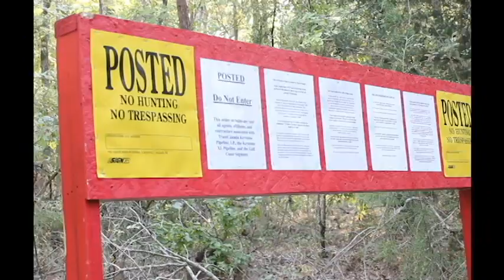Tree Blockade Continued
Construction crews have begun clear-cutting in front of the tree village built in the path of the Keystone XL Pipeline. The clearing crews endangered the lives of the tree-sitters several times, but the blockade still stands strong.

Tar Sands Blockade continues its campaign of nonviolent civil disobedience as TransCanada continues construction of the Keystone XL Pipeline.

The pipeline, which will carry poisonous diluted bitumen, derived from the Canadian tar sands, to the Gulf of Mexico, is being actively opposed by our broad coalition of landowner advocates and climate justice organizers. We intend to stop the violence and defend the homes affected by the this dangerously toxic pipeline.